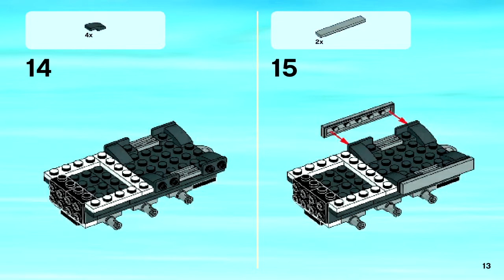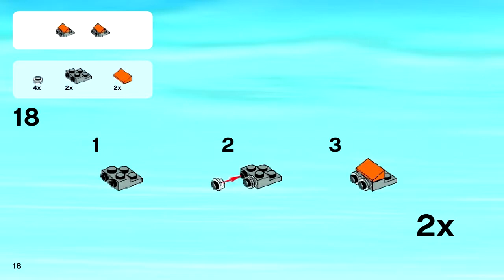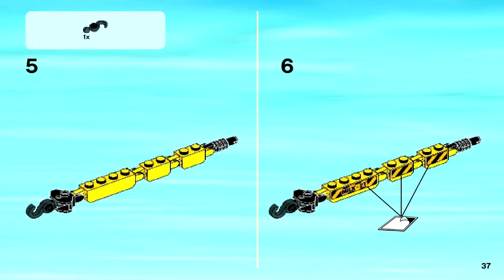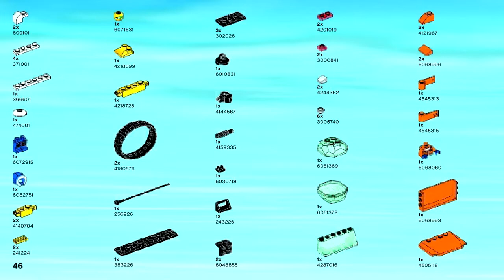LEGO 60033 - Arctic Ice Crawler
Theme: Lego City Arctic
Set Number: 60033-1
Official Piece Count: 113
Year Released: 2014
Minifigure Count: 1 Arctic explorer minifigure with accessories
Dimensions (LxWxH): 26.2cm x 14.1cm x 4.8cm